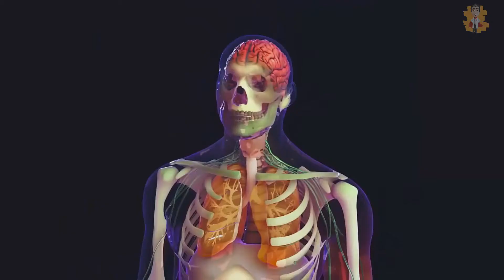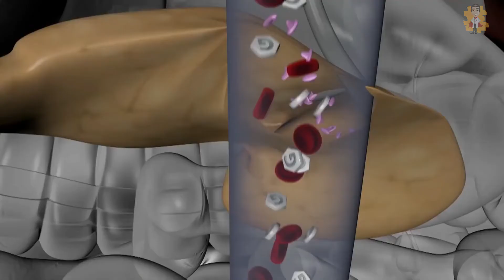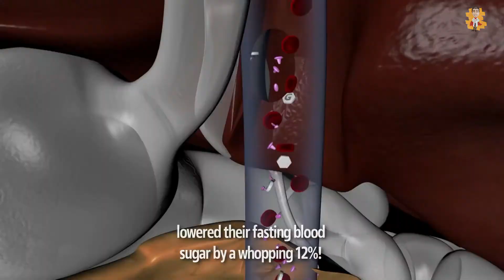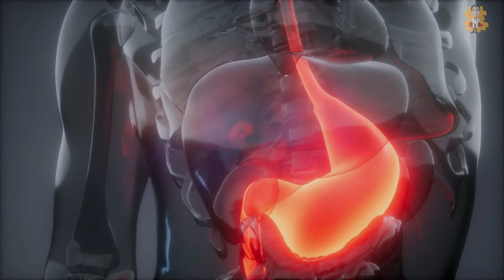Why should you Eat more Ginger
✨Hello everyone, welcome to our video about Why should you Eat more Ginger?

Ginger is one of the most important spices in Southeast Asia. Some dishes just aren’t completely without it’s sharp taste. It’s closely related to turmeric and cardamom so you can tell how important it is. It can be used fresh, dried, powered or even as an oil or juice. But its’ not just for taste, it can also benefit your body in a lot of ways.
For starters, ginger has always been associated with traditional and alternative medicine. In fact, it can aid in digestion, reducing nausea and help fight the flu. It’s unique flavor and fragrance is because of gingerol. This is the main bioactive compound in ginger as it’s responsible for all its medicinal properties. It has very powerful anti-inflammatory and antioxidant effects on the body!